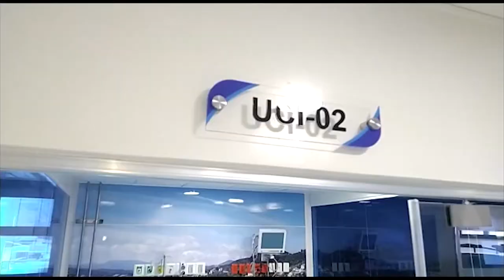RESUMEN JUNIOR MARTE PARA CESAR HERNANDEZ Y AQUINO 24 FEBRERO 2022